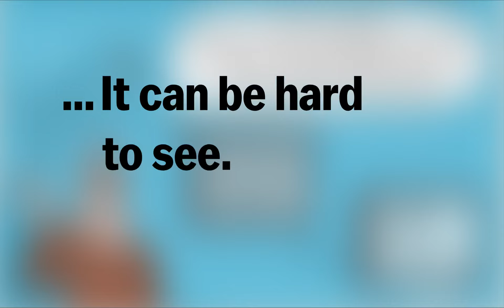Trailer e-Accessibility in Teaching 45s